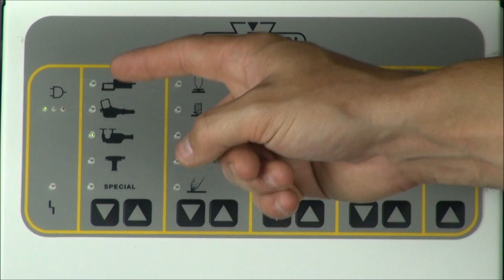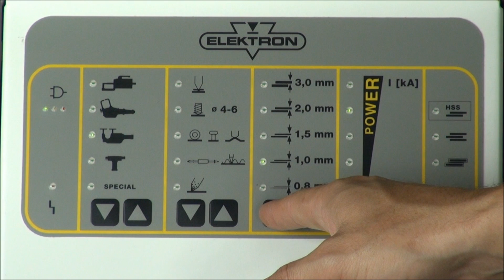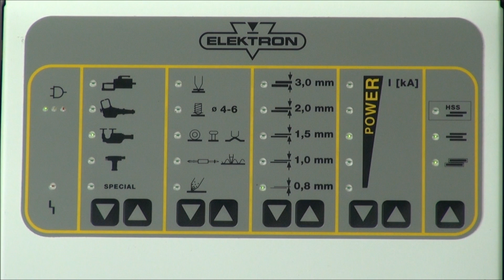Basic Operation of the Control Panel For the Elektron MI 100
This video explains the uses and functions of the MI 100 Operting panel